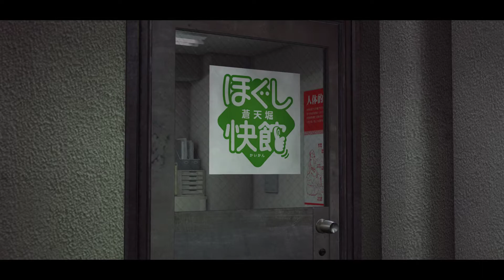YAKUZA 0 Gameplay Walkthrough "Bat Tattoo" Part 65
Chapter:
               Chapter 7: A Dark Escape